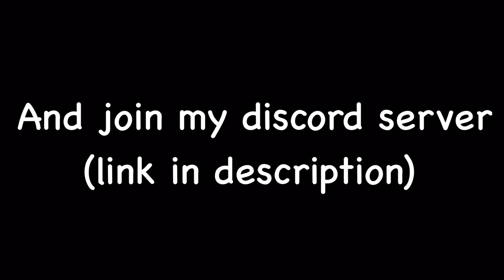Mope.io I Got The New GOLDEN SHAHBAZ 1/5000 ! (insane animal)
► Hope you enjoyed this video. In this video i got the new rarest animal of mope.io i mean the new Golden Shahbaz. :)

Good viewing.

► Copy my clan tag for support me in game:

╠𝒮𝒩╣

3 - Minoru - 187
4 - The Party Trool -D1ofAquavible
6 - Odjbox - Otto Croy
7 - Swif7 1 Nobody Else